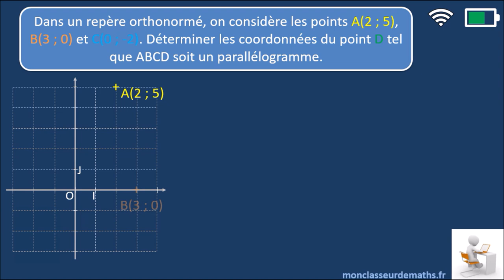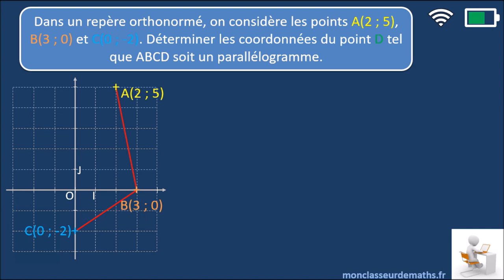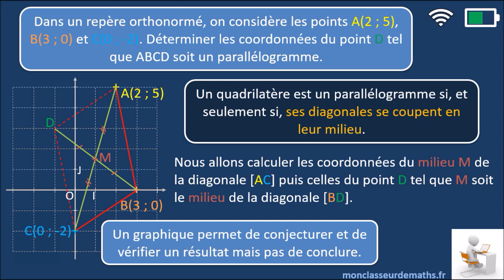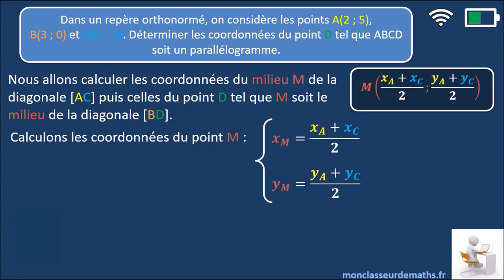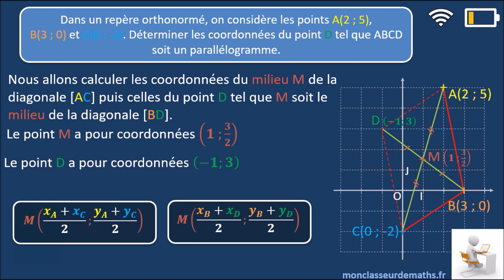Compléter le parallélogramme (coordonnées de points)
Configuration du plan et coordonnées de points : compléter un parallélogramme. Les coordonnées de 3 de ses sommets étant connues, calculer les coordonnées du 4e sommet d'un parallélogramme. Exercice corrigé en détail.